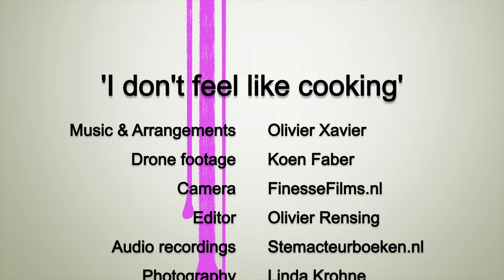I don't feel like Cooking Music by Olivier Xavier (Live at Castle De Haere)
OlivierXavier.com Ex-romantic & Artist

Would you like to hire me for a performance?

Live rehearsal at
Castle De Haere
The Netherlands
(audio recording)

All footage has been made with a camera on a mobile phone (except for the drone footage).